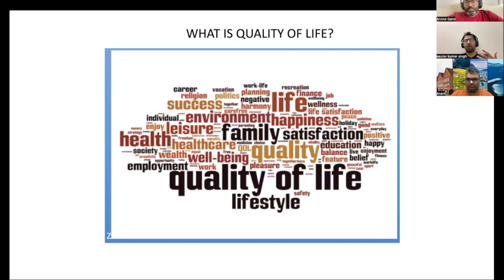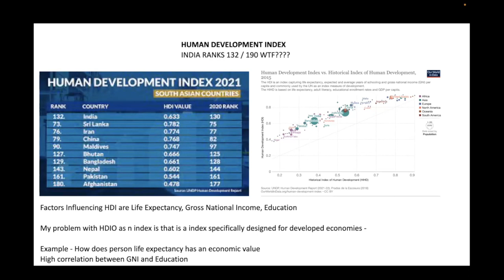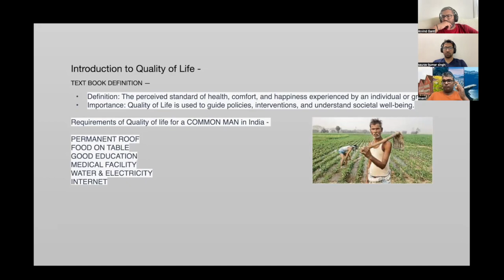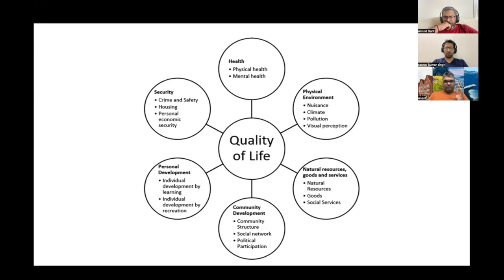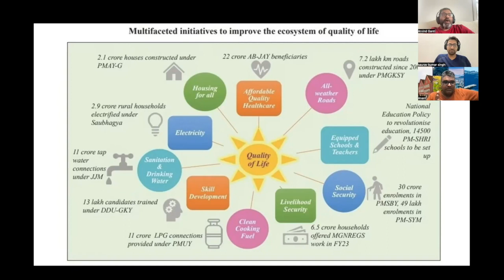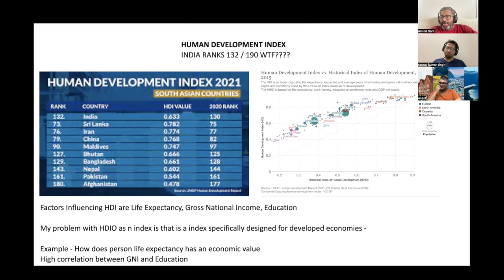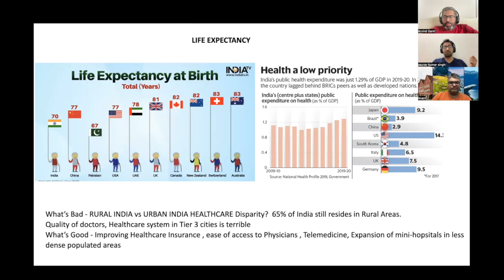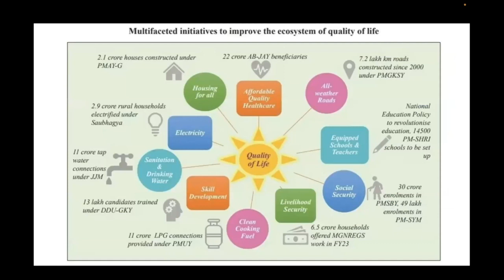Kautilya Ep 7 - Quality of Life Comparison India vs US vs Norway Part I-India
Chapters
0:00 Introduction
6:30 Quality of Life- India
16:36 HDI
22.17 Quality of Governance
25:30 Urban vs Rural India Debate
32:30 Bihar, Bharat experience and Govt impact
41:30 Cities & impact of diverse society
46:00 Health Indicators
54:45 Education
59:30 Wrap up: India vs China & role of people

Presenting episode 7 of the Kautilya Podcast - India and the World, where we, three aam aadmis, aim to share our views on current affairs.
In this episode 7, we start a comparison series of quality of life between India vs US vs Norway with this episode focusing on India

Arvind (@arvindganti)
Saurav (@sauravksingh85)
Anant (@xploreguru)